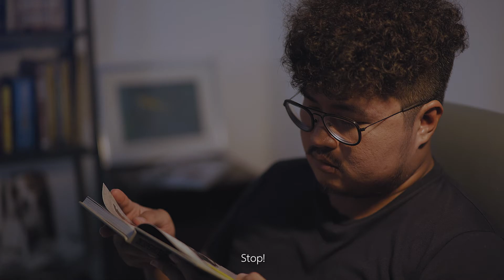แผ่นยิปรอค ชนิดทนชื้นพิเศษ กลาสร็อค เอช Gyproc® Glasroc® H : ชิลได้...เมื่อปลวกบุกบ้าน (30 Sec.)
ฤดูฝนมักทำให้บ้านชื้นทุกที และเมื่อบ้านชื้น ก็เป็นโอกาสให้เจ้าปลวกวายร้ายยกพวกบุกบ้าน

ชิลได้...เมื่อปลวกบุกบ้าน ด้วยแผ่นยิปรอค ชนิดทนชื้นพิเศษ กลาสร็อค เอช Gyproc® Glasroc® H แผ่นยิปซัม ที่ไม่กลัวปลวก ซึ่งผ่านมาตรฐานการทดสอบระดับสากลแล้วว่า ปลวกไม่กิน!!
**มาตรฐานที่ทดสอบได้แก่ IS 4833 / ASTM D3345-17 / AWPA EI-15**
แผ่นยิปรอค ชนิดทนชื้นพิเศษ กลาสร็อค เอช Gyproc® Glasroc® H ที่มีคุณสมบัติ

- ทนทานต่อความชื้นและความชื้นสัมพัทธ์ได้สูง
- สามารถปูกระเบื้องได้สูงสุด 60 กก. / ตร.ม.
- เคลือบรองพื้นบนผิวพร้อมต่องานปูกระเบื้องและการตกแต่งผนังผิวหน้า สามารถทนน้ำได้ดี

**ที่สำคัญ ย้ำอีกครั้ง ไม่กลัวปลวก!! ปลวกไม่กิน!!
ข้อมูลผลิตภัณฑ์เพิ่มเติม

ยิปรอค หนึ่งในกลุ่มธุรกิจของบริษัท แซง-โกแบ็ง

Saint-Gobain Connect: 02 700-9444 แซง-โกแบ็ง คอนเนค รู้ ครบ จบทุกเรื่อง